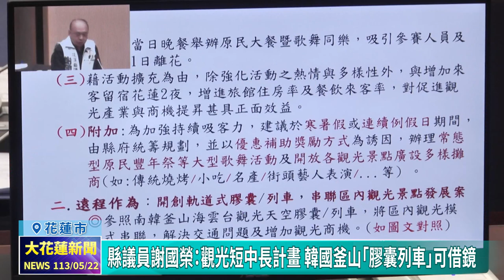20240522 02 縣議員謝國榮：觀光短中長計畫 韓國釜山「膠囊列車」可借鏡